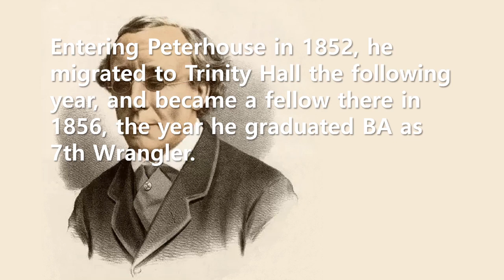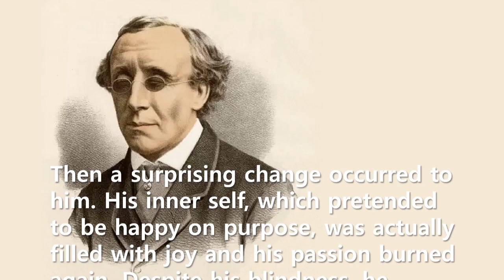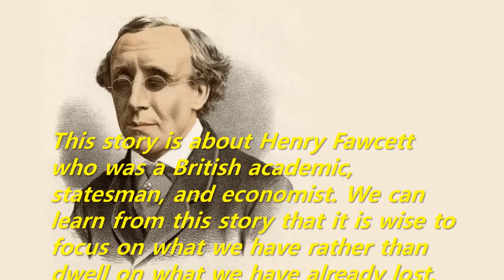Short Story: I lost both eyes, but my brain is still there, so it's okay (Henry Fawcett)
This story is about Henry Fawcett who was a British academic, statesman, and economist. We can learn from this story that it is wise to focus on what we have rather than dwell on what we have already lost.